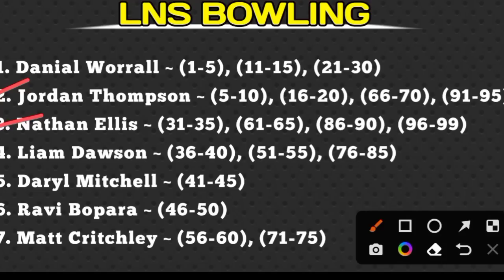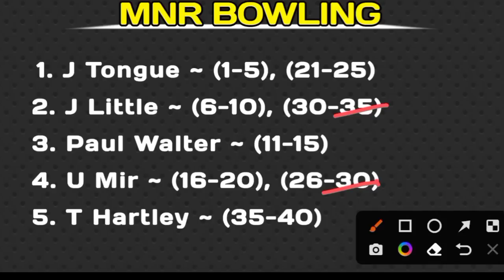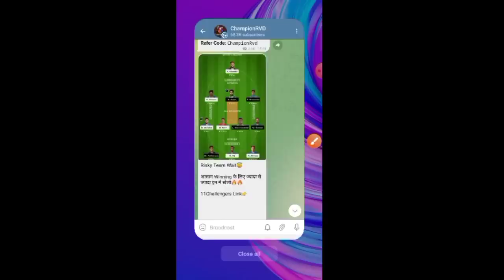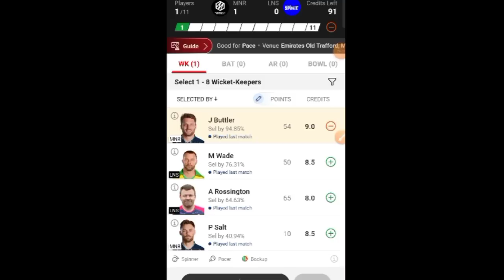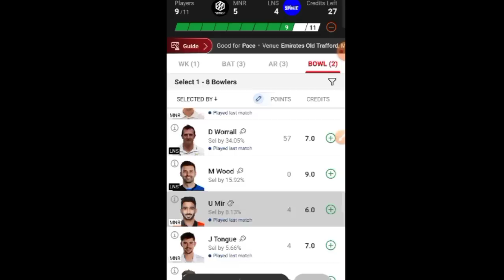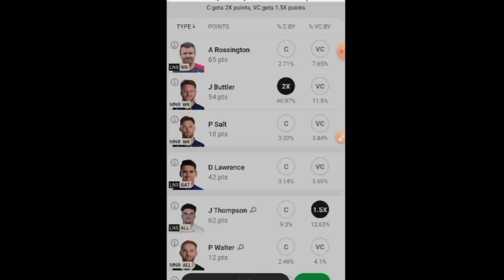MNR Vs LNS Dream11, MNR Vs LNS Dream11 Prediction, Manchester Originals Vs London Spirit Today Match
The Hundred live, The Hundred, The Hundred cricket live, The Hundred dream11 team, The Hundred cricket live streaming, The Hundred live streaming,

dream11, dream11 team today, dream11 tamil

T100 gl team, T100 gl team today, T100 gl team kaise banaye, The Hundred gl tips, The Hundred gl winner, The Hundred gl, T100 gl expert, T100 gl trick

T100 grand league team, T100 grand league kaise jite, T100 grand league team kaise banaye, The Hundred grand league win

today dream11 team, today dream11, today dream11 match, today dream11 team prediction, today dream11 best team, today dream11 team T100, today dream11 prediction, today dream11 cricket team

dream11 team today, dream11 team prediction, dream11 team today match

dream11 prediction, dream11 prediction today match, dream11 prediction app, dream11 prediction today, dream11 prediction tamil, dream11 prediction today match T100, dream11 prediction channel,

T100 today match, T100 today, T100 today match dream11, T100 today live, T100 today match dream11 team, T100 today team, T100 today highlights

MNR vs LNS dream11 team, MNR vs LNS dream11 prediction, MNR vs LNS player stats, MNR vs LNS T100, T100